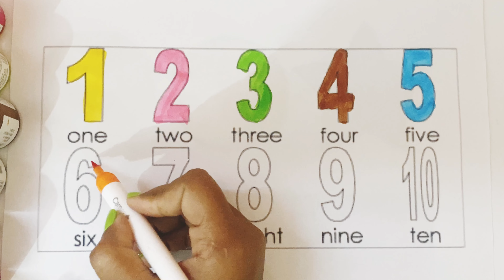123, 1 to 10, 1 to 100, Numbers, Learn to count, One two three, 1234, counting, abc, a to z